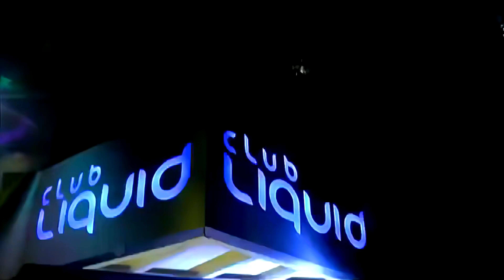Miguelito Ft Andy Boy Falo Toma Toma 4k 60fps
El Cangry
Neuquen Sapere Argentina